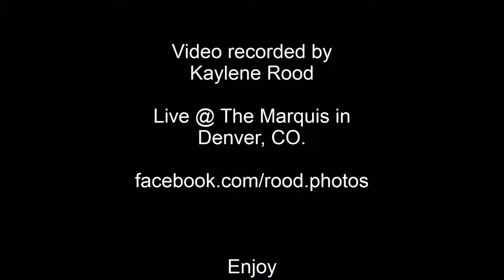Jonny Craig live at the Marquis theater in Denver, CO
Jonny Craig covering Justing Timberlake's "Cry Me A River" on 4/2/2013 at the Marquis Theater in dowtown Denver, Colorado.